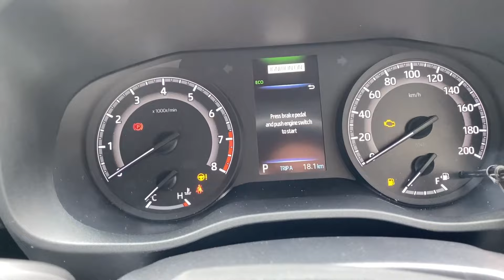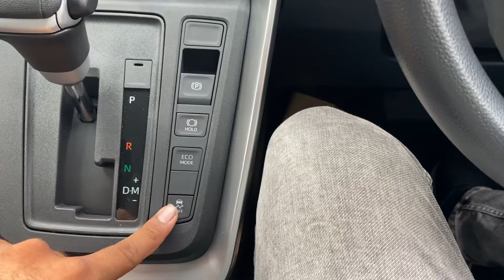मान गये Toyota - Base Model हो तो ऐसा👌🏻| innova Hycross Base Model | Toyota Innova Hycross G 2024🔥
Sanghi toyota palasiya indore Mp

Main hoon Rohit chouhan from Indore (M.P)